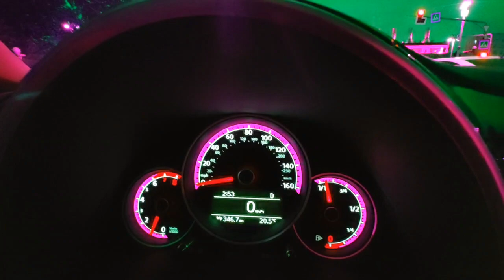Обстановка в Москве сейчас